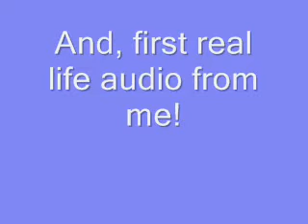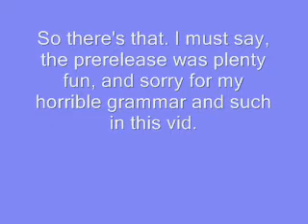Triumphant Prerelease/ Update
WOOT! Spectacular vid. Quick update, Sneak Peak of Pokemon Black, Awesome Triumphant Cards, and even better, KOJI!!!